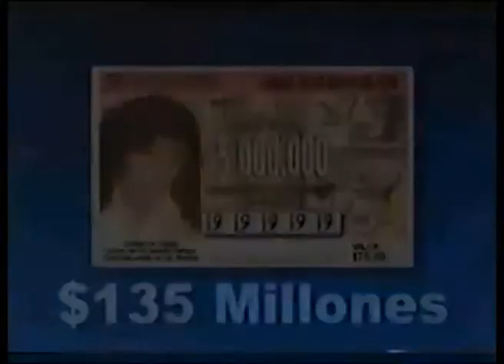Comerciales mexicanos: Loteria Nacional 1999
Sorteo del día de las madres